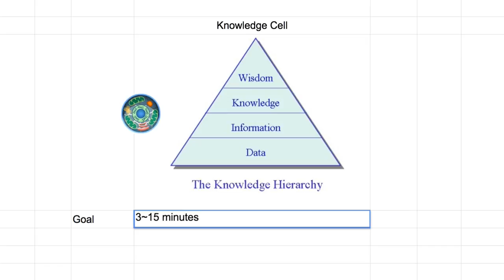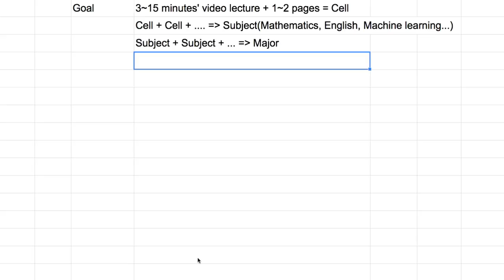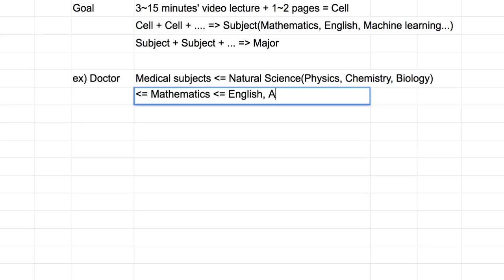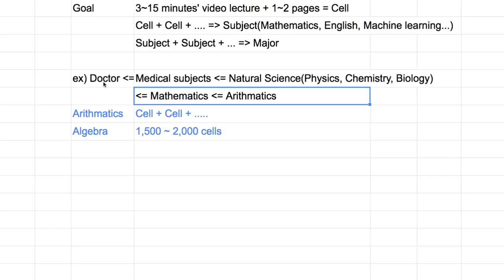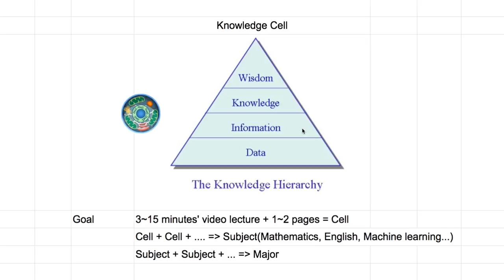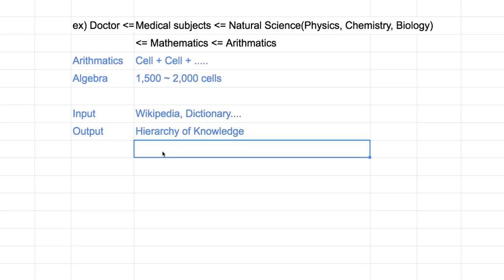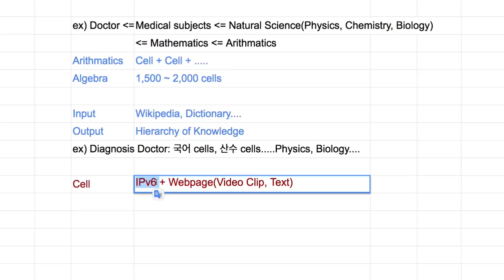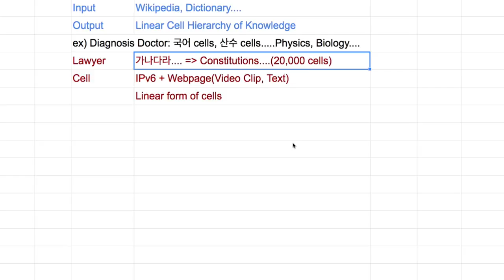H000 Knowledge Cell